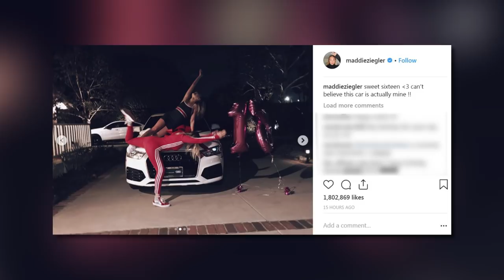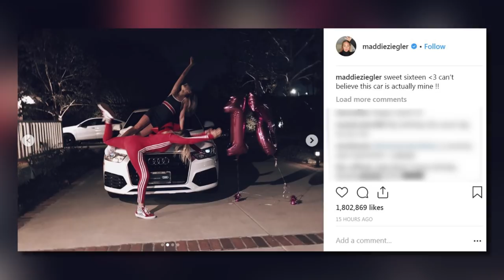Sia Gifts Maddie Ziegler With NEW Car For Her 16th Birthday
Sia just gifted Maddie Ziegler with a brand new whip for her 16th birthday.

And our jealously over their friendship has officially peaked.

Our girl Maddie Ziegler celebrated her sixteenth birthday on Sunday and her pal Sia made it extra sweet. Yup, Sia showed up to Maddie’s house that night with a brand new car! Sia showed off Maddie’s brand new white Audi Q3 SUV on Instagram complete with a big red bow. Sia captioned the adorable carousel of pics writing, “Happy Birthday to my most special noonoo @maddieziegler”. In the first photo we see that Sia, dressed in a red jumpsuit, has hugged Maddie so hard that they have both fallen onto the hood of the car. In the second one, Maddie is showing off a dance move in front of her new ride, and then it’s Sia’s turn to bust a move. In true Sia fashion, we can’t really make out her face in any of the photos.

Maddie also took to Instagram to show off her epic birthday surprise. She posted a pic while posing in front of the SUV writing, “sweet sixteen still can’t believe this car is mine !!” And it was only appropriate that Maddie include some dancing photos as well.

Sia and Maddie’s friendship goes back to 2014, when Maddie starred in her first Sia music video. Maddie appeared in “Chandelier” doing an emotional dance solo for the entirety of the clip. Maddie has since become a Sia music video staple, also starring in Sia’s official “Elastic Heart” and “Passenger” videos. Outside of music videos, Sia and Maddie have appeared at events together dressed in matching platinum blonde wigs. It gets even better. Maddie is now starring alongside Kate Hudson in a MOVIE directed by Sia. Note to self: become friends with Sia ASAP.

What do you think of Sia’s pricey gift for Maddie? Tell us your reactions down below in the comments! I’m your host Tom Plumley, thanks for tuning in to Clevver.